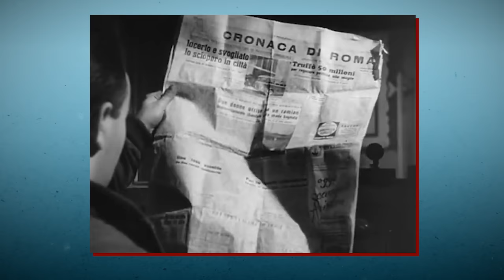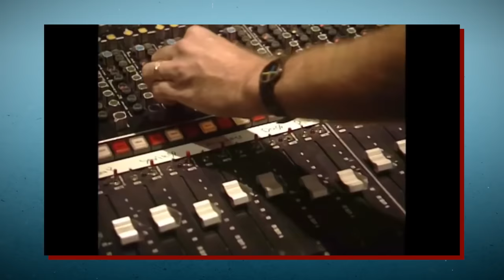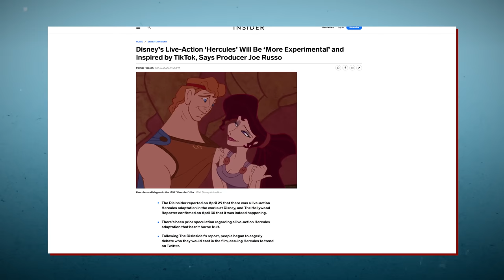Doppiatori reagiscono ai FILM di NATALE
Episodio speciale di NATALE della serie in cui reagiamo a clip di doppiaggio famose, strane o curiose. Ospiti di questa puntata

Regia e Produzione: Paolo Cellammare
Redazione e aiuto regia: Alessandro Dioguardi
Supervisore al Montaggio: Claudio Manca
Montaggio: Marco Pipitone
Assistente di Produzione: Davide Morabito